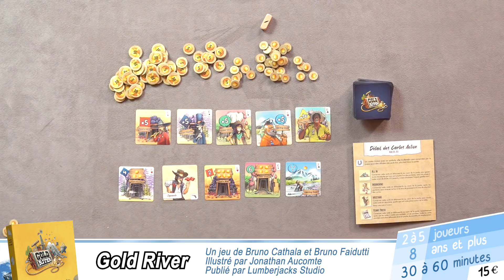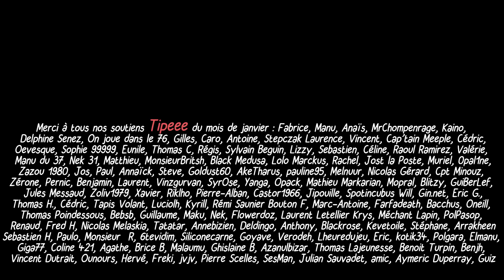Les sorties jeux de société de fin janvier (videonews #31)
Sylvain et Martin font le tour des dernières sorties jeux de société.

Cette vidéo est en partie financée par nos soutiens sur Tipeee

Pour accéder directement aux rubriques qui vous intéressent :

00:00 Présentation du sommaire de la vidéo
03:23 Les sorties de la semaines
21:24 Les festivals
22:10 La Ludothèque
26:27 Le jour où...
30:46 À vous de jouer

03:18 Gold River
08:40 Rythme and boulet replay
12:19 Team 3
16:28 BraveRats
22:50 Skyjo
23:40 Unlock 7
27:25 Sticky Chameleon
30:43 Unanimo Party

Montage et dessins : Martin Vidberg
Musique du générique : Sylvain Zito